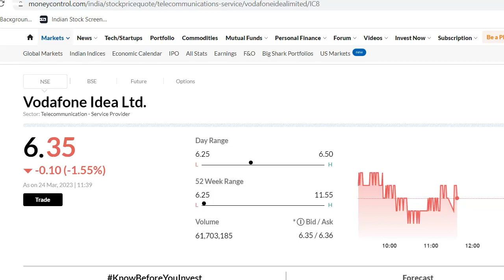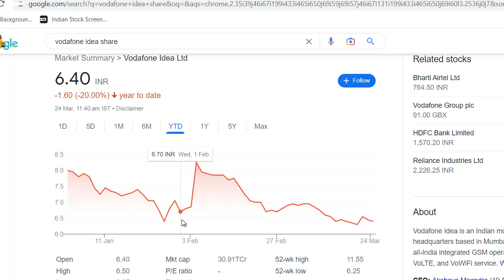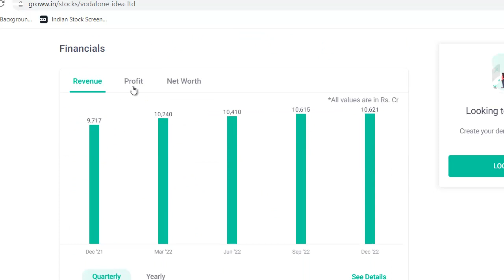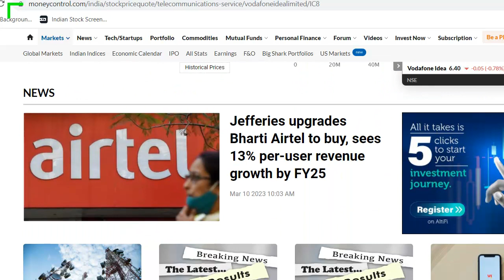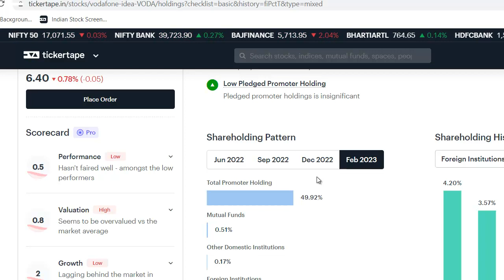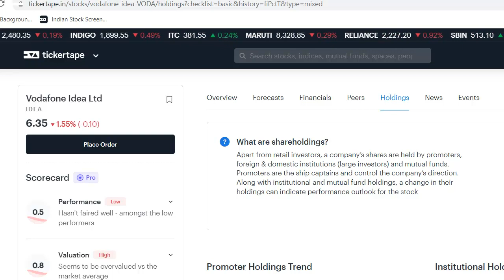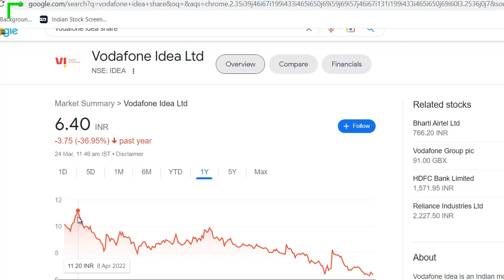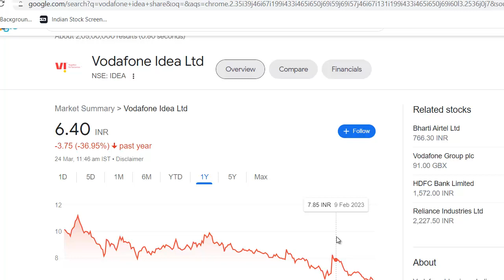Vodafone Idea Latest News | Vodafone Idea Share News | Vodafone Idea Breaking News | VI Share News